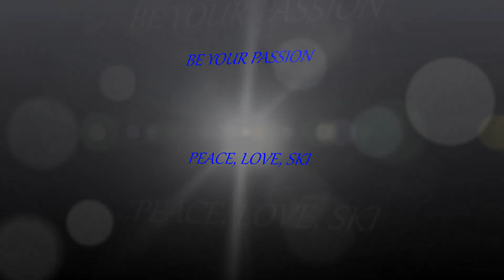SAAF 2018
Meet some of the awesome skiers from The San Antonio Amputee Foundation as they enjoy our fresh mountain air!!